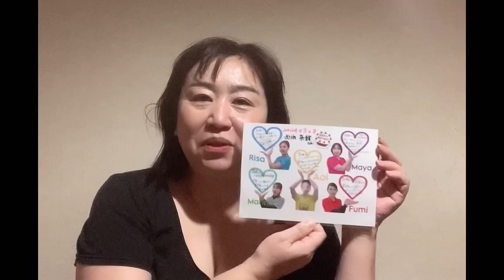51歳になりました♪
先日無事に51歳になりました♪
今まで支えてくださいました周囲の皆様に深く感謝申し上げます。

今年も毎日元気に過ごします！

福岡を中心に喋り手として活動している、ミルキィなおのチャンネルです。

毎週月曜日、週に一度の投稿を目指します。
リアルが忙しいと休みがちですがら時々お付き合いいただければ嬉しいです。

🌸ミルキィプロジェクトオフィシャルメール
milky_projectあっとまーくyahoo.co.jp
※上記のメールアドレスはお仕事関連の連絡用のオフィシャルメールです。ミルキィ以外のスタッフが確認することの方が多いこと、ご了承ください。また業務以外のメールにはお返事を返すことができません。
司会や選挙うぐいす、またナレーションのご依頼、話し方講座受講ご希望の方はこちらのメールでお受けいたしております。